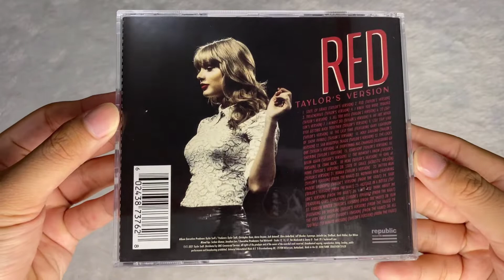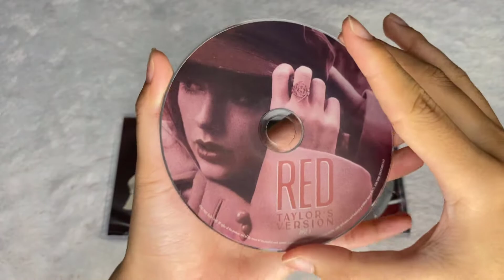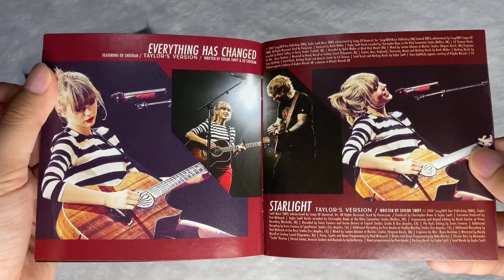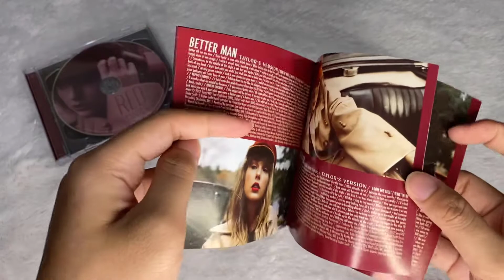Taylor Swift - Red (Taylor's Version) CD UNBOXING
Hi guyss!! My name is Zar and I'm a CD collector 💿. I started collecting CD earlier this year, and Taylor Swift is one of my favorite singer. I really want to collect all of her discography, starting with Red (Taylor's Version). This album means a lot to me, there's a lot of childhood memories with this album. I really like this packaging! Specially the concept, she looks good on the cover!!

Midnights is coming tonight!! Are you guys excited??

🎬❗️ Zar CD Collections ❗️🎬